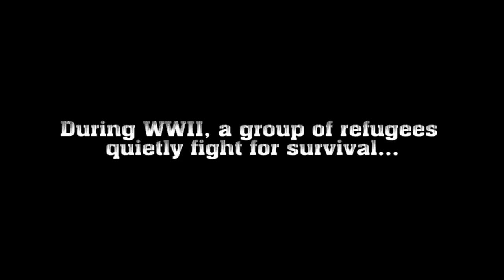Trailer for Banks of the Vltava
Banks of the Vltava premiered for cast, crew and supporters on March 6, 2011.    We hope you enjoy this trailer for the film.  The film recently won "Best Director of Photography" at the 2011 Terror Film Festival, where it was also nominated for Best Horror Short, Best Actor and Best Special Effects.  The film was also nominated for awards at Buffalo Screams!  Film Festival, and has screened at Cape Fear Independent Film Festival, the Upstate Film Society and ConCarolinas.  We look forward to sharing information about further screenings in the near future.  DVDs, including behind-the-scenes footage, out-takes and filmmaker commentary will be available for purchase in 2012.